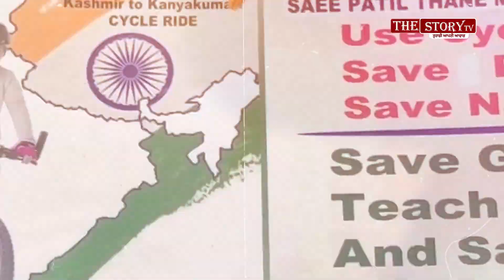ਦੇਖੋ 10 ਸਾਲ ਦੀ ਬੱਚੀ ਦੇ ਜਜ਼ਬੇ ਦੀ ਕਹਾਣੀ The Story Tv